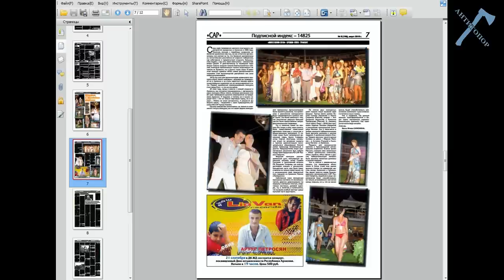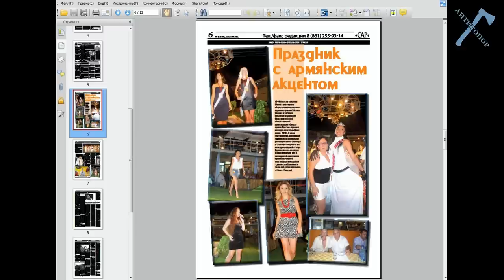Андраник. Каменный скандал